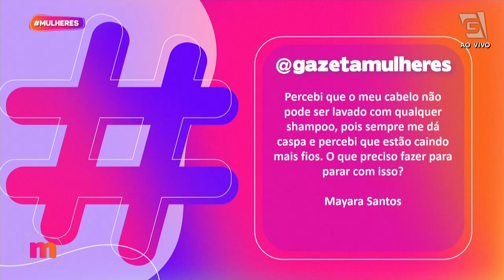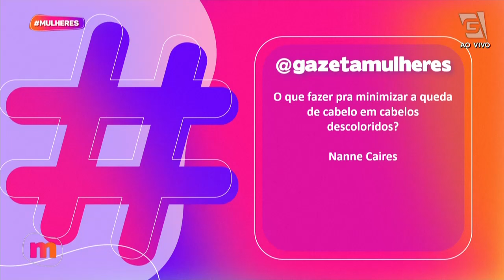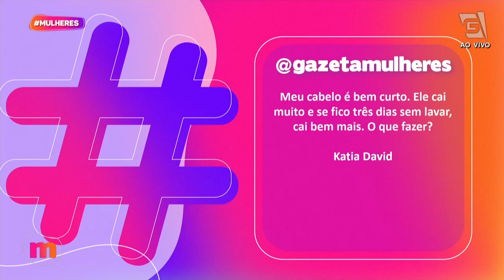Transformação DESLUMBRANTE com Sylvio Rezende - Mulheres (06/09/2023)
As nossas quartas são sempre mais especiais com as transformações do Sylvio Rezende! Quem aí também adorou o novo cabelo da Priscila?! 😍